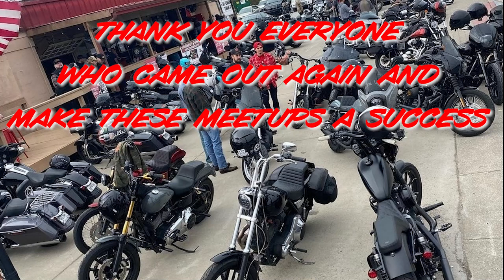Clubstyle_tn Meetup #7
Thank you everyone for coming out to the 7th clubstyle_tn meetup.

Gear:
off bike mic power de wise
on bike mic giant squid (with deadcat)
Helmet:
Icon Airmada